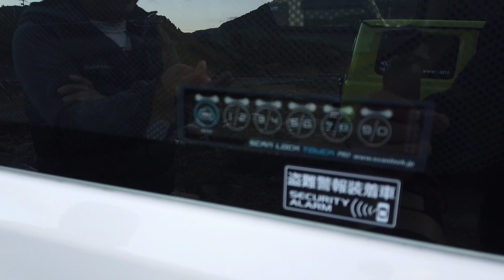４ＷＤプロジェクト★デモカーのカスタム紹介と新型ジムニー乗りに朗報！【MS-300】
滋賀県の四駆ショップの老舗「４ＷＤプロジェクト」の西川社長が登場！

オリジナルカスタムが施されたデモカー紹介。
そして新型ジムニーとJB23乗りに朗報！

【4wdプロジェクト】